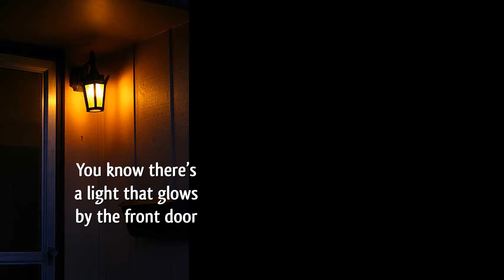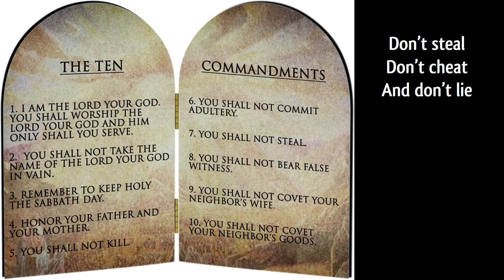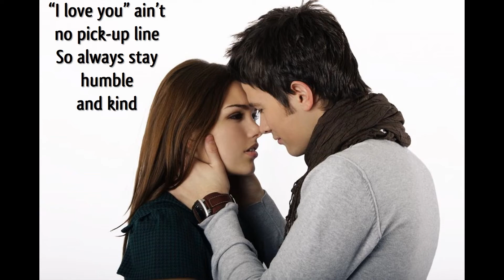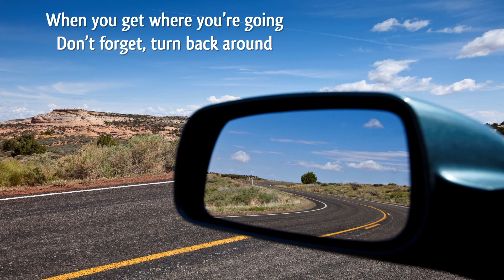Tyler Ward and Diamond White - Humble and Kind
Yes, I know that Tim McGraw has the more popular version of this song, but I like this one better because of the harmonies. Wonderful song written by Lori McKenna, who has such imagery in her lyrics. Only song I know of that mentions root beer popsicles.